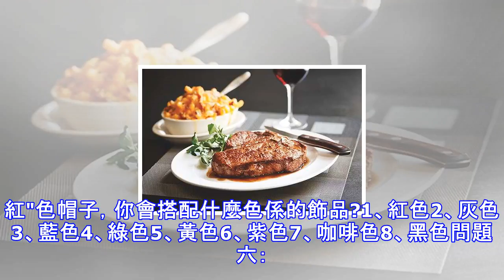七個問題測出你的全部，萬人測過99％的人說很準喲!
問題一：現在有兩顆雞蛋，一顆是生的，另一顆是熟的，而現在有四個地方讓你放雞蛋，那請問你會將蛋放在哪裡?（可以放在同一個地方，也可以放不同地方，但必須記住"生"和"熟"分別放在哪裡）1、樹上      2、水中          3、土中           4、口袋中問題二：在奇幻的世界中，長了一棵恐怖的樹，因 為它有一個血盆大口，可以把人給吞下.你認為這棵樹是利用什麼方法來讓人接近，進而捕食呢?1、用美妙的歌聲使人心醉                            2、模仿對方戀人的聲音3、散發迷人的樹香4、利用飛翔在他周圍的小鳥使者5、什麼都不做，只是靜靜等待好 奇的人走過來問題三...